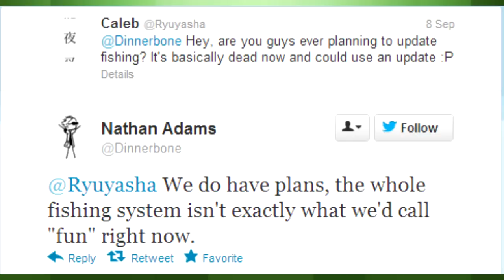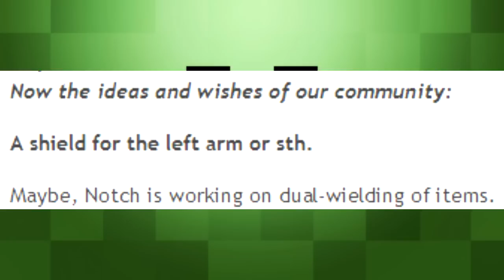Minecraft 1.5 Features!! - NEW FISHING CONTENT! DUAL WIELDING, and Mod API - MC Updates #2 (Rumored)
I think this features would be GREAT! Tell me what you think?